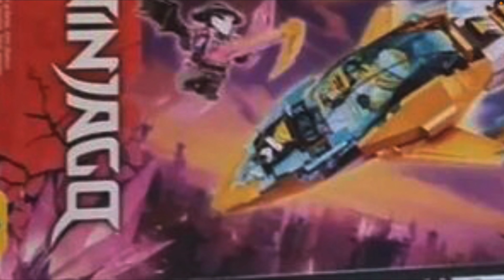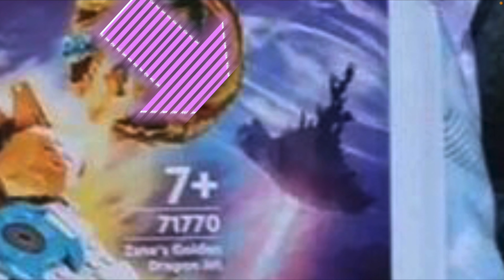Lego Ninjago Season 16 NEW Set!😱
Hey Guyz, Antonio or WhipChip here with a Lego Review, custom, thoughts, or any of the other crazy stuff we do on this channel! Prepare to see videos over Ninjago , Nexo Knights , Hidden side , Chima , Lego Spongebob, Monkie Kid, City, Minecraft, Disney, Harry Potter, The lego movie, The Lego Movie 2, Batman, Spider-Man, minions, Star Wars, Winter Village( when it snows😉), and much MUCH MORE!